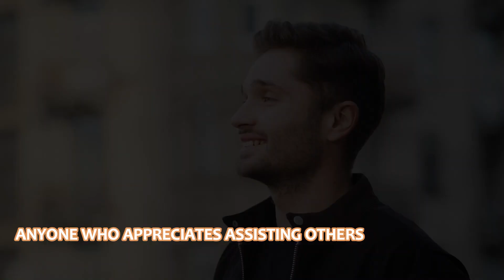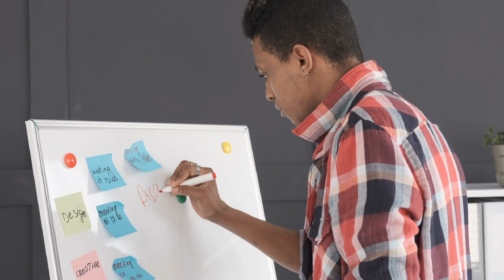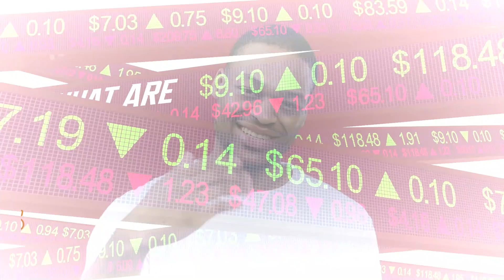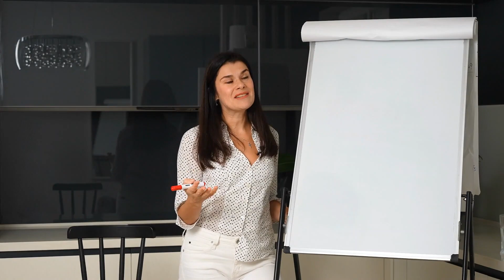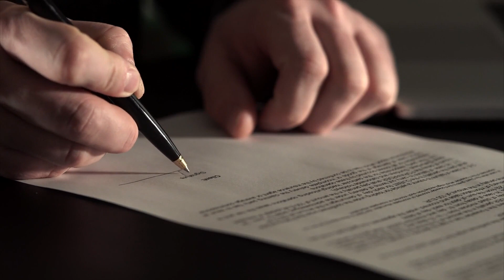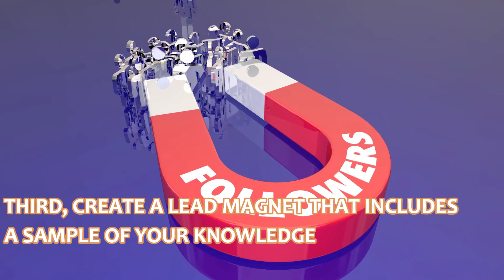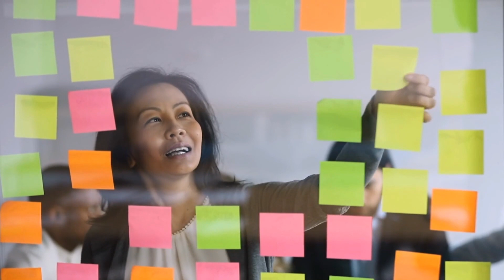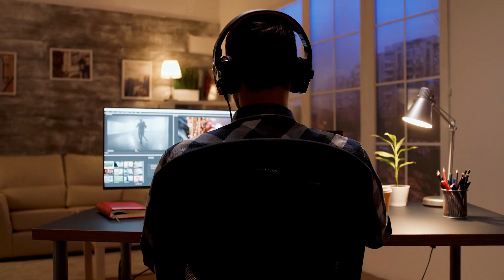How To Start An Online Coaching Business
Anyone who appreciates assisting others may find online coaching to be a satisfying career. Because you may provide coaching services over the Internet, you can start a business with a minimum financial commitment. The time commitment required is a different matter.

You must carefully examine your area, refresh your knowledge, precisely identify potential customers, and more as part of the process of starting an online coaching business. There is a significant amount of ramp-up time.

Luckily for you, Laptop Lifestyler, We will define online coaching, examine its benefits, go through the many sorts of coaching you may offer, and lay out a ten-step strategy for starting an online coaching business in this complete guide on how to start a coaching business.

1:06    -   What Is An Online Coach?
3:09    -   Choose Any Niche
5:03    -   Define Your Goals
6:11    -   Determine Who You Want To Reach
6:54    -   Think About Certification
7:55    -   Make Your Knowledge Useful
9:09    -   Purchase A Domain And Build A Website
10:11  -   Work On The Fundamentals Of Service Delivery
12:32  -   Promote Your Coaching Business
14:14  -   It's All About Timing
10:36  -   Putting Together A Coaching Program
16:58  -  Providing Coaching Services

- Entrepreneurship

- Business

- Online Entrepreneurs

We will be showing you the latest news, tips and tricks in entrepreneurship. You are not limited to the confines of an office or limited to confines of any one single profession. The average millionaire has 7 streams of income. Together we will help you add additional streams to your portfolio and bank account. If you want success in your life and business then you came to the right channel because we will be uploading very frequently.